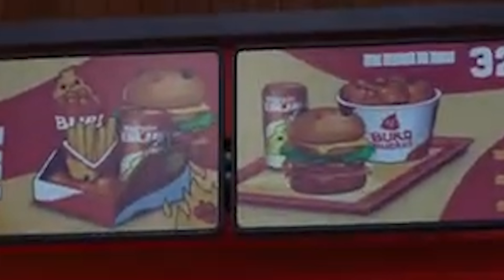Fortnite CHAPTER 6 Is Crazy!